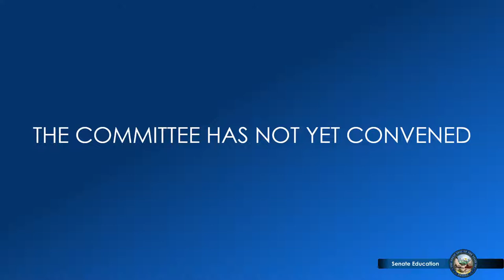4/2/2021 - Senate Committee on Education